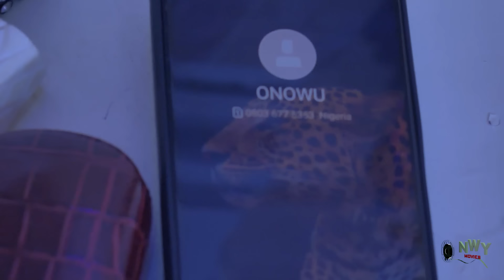How D Poor Palace Maid Chose Betwn D 2 Royal Brothers Dt Maltreated Her & Later Fall In love Wit Her